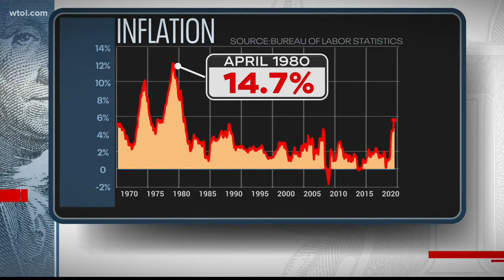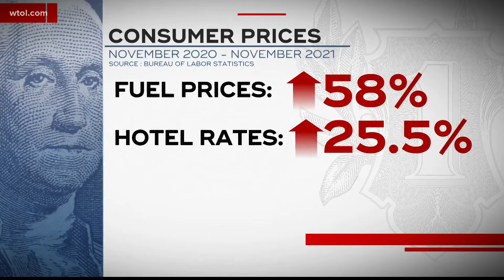Inflation impacting everyday needs and how to navigate the surge in prices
Prices are up more than the country has seen in decades; tips on how to navigate the price surges.